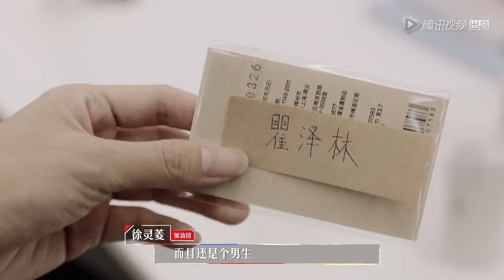【令人心动的offer S2】王骁不知不觉凡尔赛，职场中如何低调地优越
《令人心动的offer第二季》是腾讯视频出品的素人职场观察真人秀。
▶11月13日首播，每周五晚8点"腾讯视频-热播综艺"更新一期
▶主要嘉宾：何炅，撒贝宁，范丞丞，周深，杨天真，徐灵菱